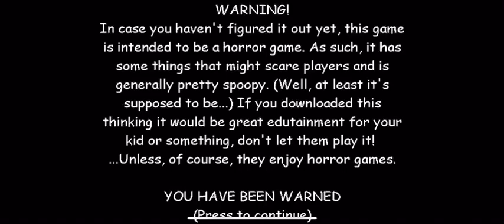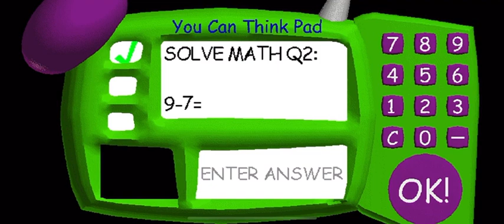Playing baldis basics(subscribe)